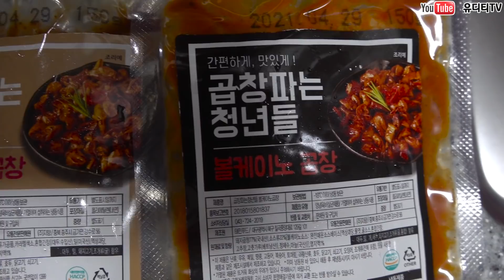[광고]곱창파는 청년들 돼지곱창(소금구이, 데리야끼, 볼케이노)을 마피아떡볶이 신메뉴와 함께 먹어봤습니다 미친조합 대박쓰 먹방 MUKBANG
비지니스 관련 이메일 문의

-이 영상은 '곱창파는 청년들'의 지원을 받아 제작되었습니다.